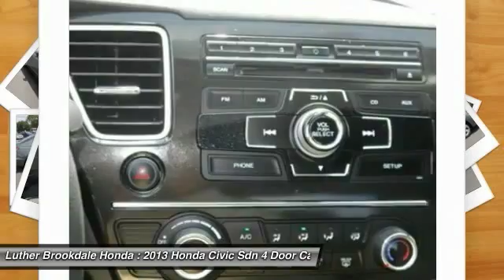2013 Honda Civic Sdn Brooklyn Center,Maple Grove,Plymouth,Minneapolis 152183A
2013 Honda Civic Sdn LX

CARFAX 1-Owner, LOW MILES - 32,385! LX trim. PRICED TO MOVE $500 below Kelley Blue Book!, FUEL EFFICIENT 39 MPG Hwy/28 MPG City! Bluetooth, Back-Up Camera, iPod/MP3 Input, CD Player. READ MORE! KEY FEATURES INCLUDE: iPod/MP3 Input, CD Player, Bluetooth, Back-Up Camera. EXPERTS ARE SAYING: Edmunds.com explains Just one year after the model's poorly received redesign, the 2013 Honda Civic benefits from a significant refresh that should help restore its luster in the competitive compact-car category.. Great Gas Mileage: 39 MPG Hwy. EXCELLENT VALUE: This Civic is priced $500 below Kelley Blue Book. LX with Polished Metal Metallic exterior and Black interior features a 4 Cylinder Engine with 140 HP at 6500 RPM*. PURCHASE WITH CONFIDENCE: CARFAX 1-Owner and a clean CARFAX Vehicle History Report; Qualifies for CARFAX Buyback Guarantee. OUR OFFERINGS: We Will Pay Cash For Your Vehicle. Your car could be worth more than you think! And we'll buy it - even if you don't buy from us. ALL makes and models. ALL price ranges! We'll quote ANY vehicle, regardless of condition. If you accept, you'll walk away with the cash. You'll never find a simpler, safer way to sell your car. Pricing analysis performed on 8/9/2015. Horsepower calculations based on trim engine configuration. Fuel economy calculations based on original manufacturer data for trim engine configuration. Please confirm the accuracy of the included equipment by calling us prior to purchase.